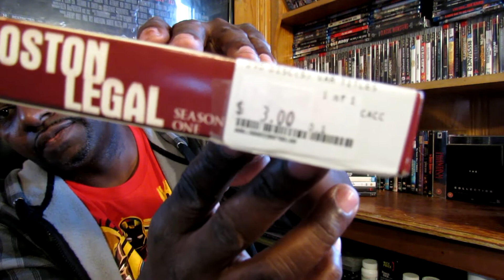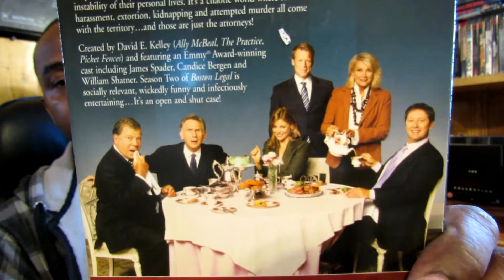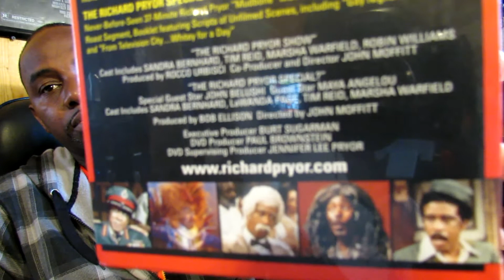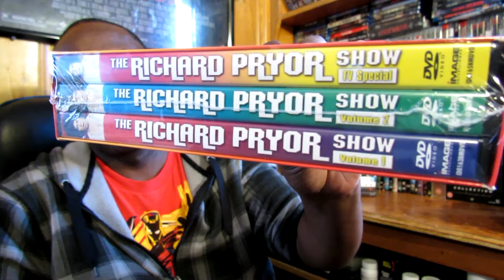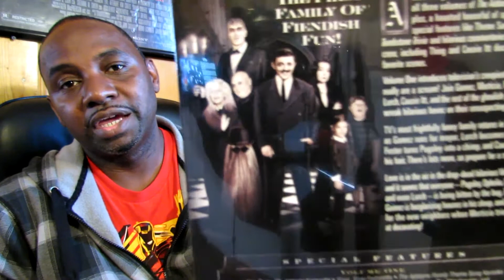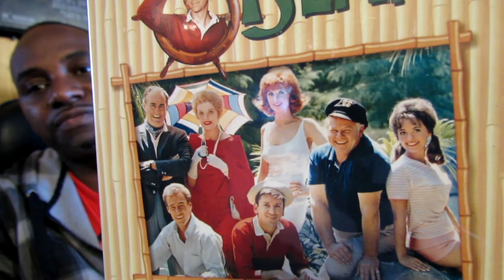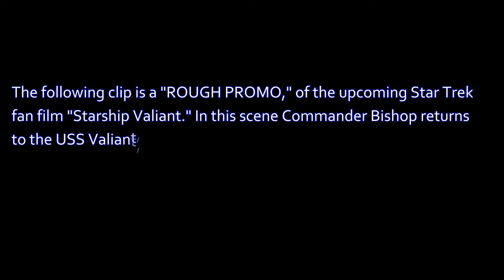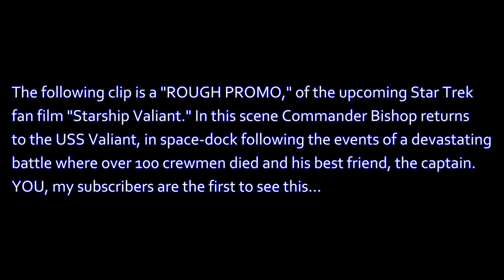DVD/Blu-ray Update #79 (Pt. 3)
The DVD and Blu-ray update wraps up with mostly DVD boxed-sets that I picked up. The highlight of the sets is a special collection and discussion of The Richard Pryor Show. Then there's a special treat for all my subscribers at the end.